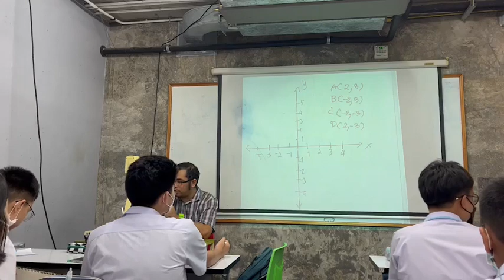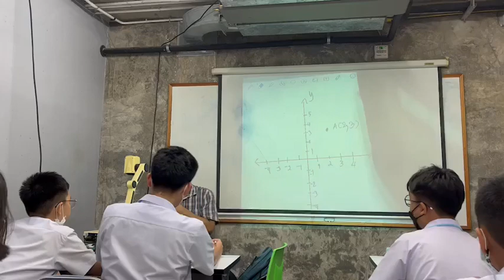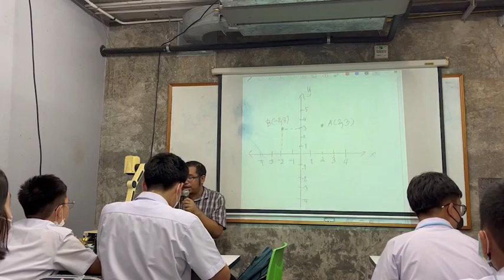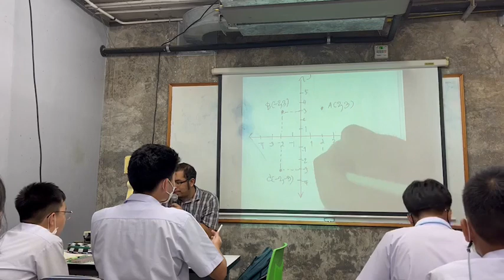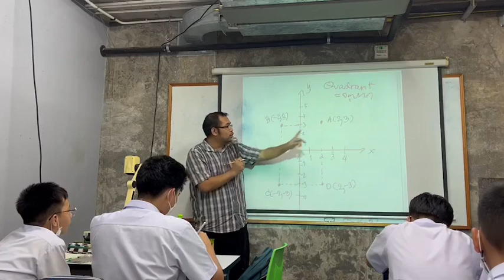คู่อันดับและกราฟ 4